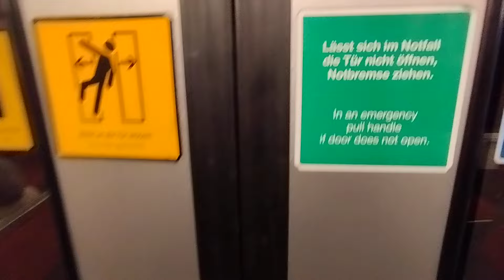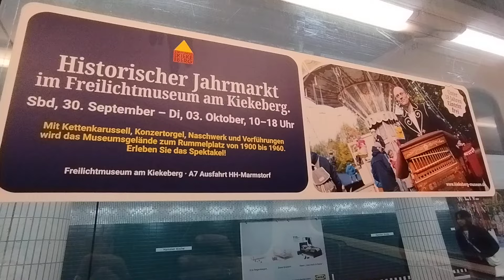U-Bahnfahrt Hamburg in Echtzeit, U2 (Typ DT4)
Kamerafahrt mit der Hamburger U-Bahnlinie U2 in einem U-Bahnzug des Typs DT4 (Wagen 113) ab Hauptbahnhof Nord über Berliner Tor - Burgstraße - Hammer Kirche bis Rauhes Haus. Der Zug endete wegen Bauarbeiten in der folgenden U-Bahnstation Horner Rennbahn bereits in der U-Bahnstation Rauhes Haus. Aufgenommen am 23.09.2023.